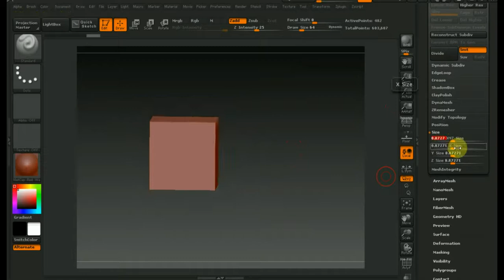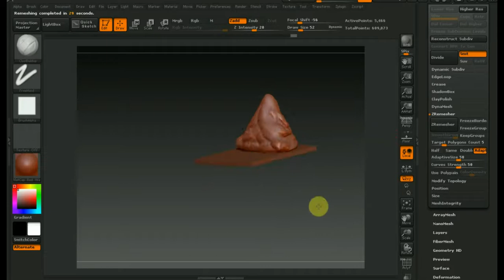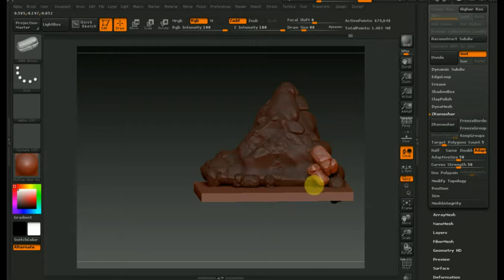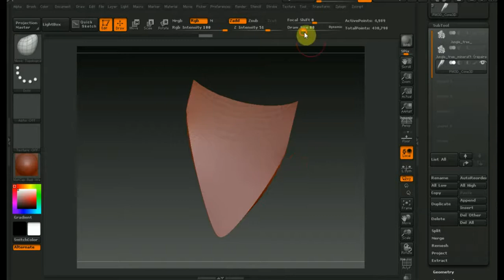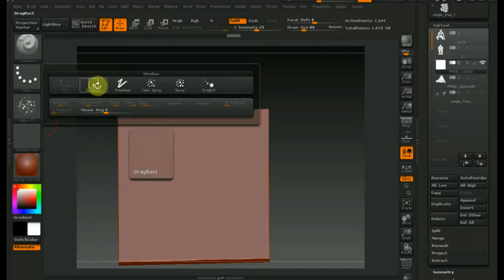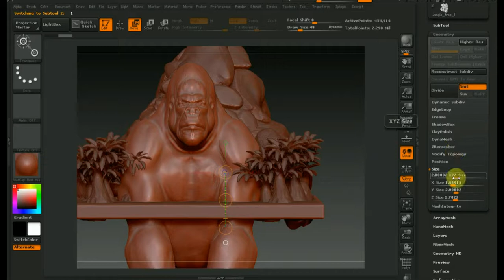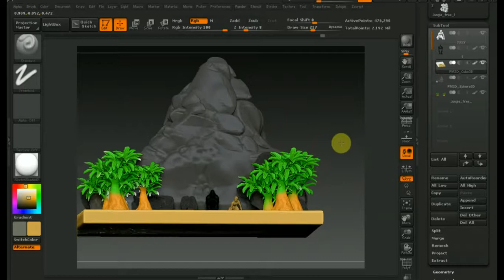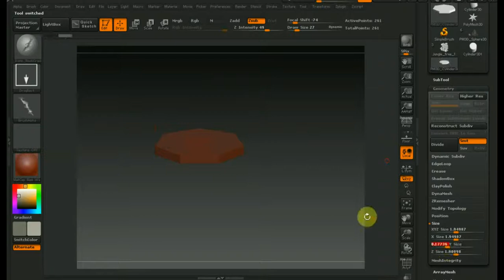Zbrush 4R7 как сделать 3д окружение